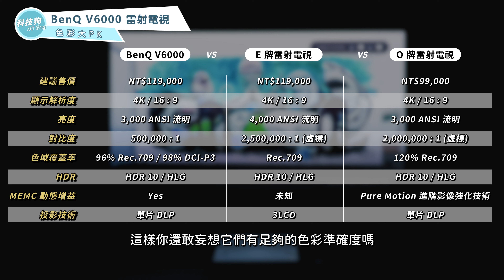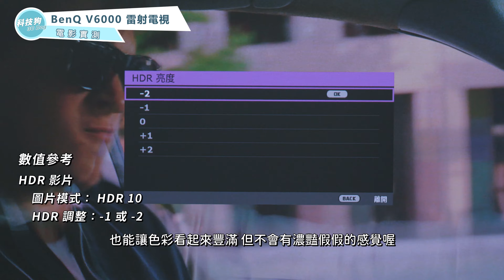100吋最準色彩！BenQ V6000/V6050 4K 雷射電視 ft. Vividstorm S Pro 黑柵抗光幕 開箱評測 ｜OVO K1、小米激光電視、PS5 遊戲實測、最佳調整｜科技狗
【說明】
02:46 表格的對比度
他牌產品的 2,500,000:1 以及 2,000,000:1 係指自測動態動比度
BenQ V6000 的 500,000:1 係為 FOFO 動態對比度
由於「虛標」一詞為伊森較為主觀的判讀，擔心誤導觀眾。特此說明。

◤ BenQ V6000 詳細開箱評測 ◢
十萬價格帶色彩最準的雷射電視

現在大尺寸電視的價格雖然下降不少，不過如果你想在家設一個劇院上到 100 吋，論價位來說 4K HDR 投影機就會比電視來得合適，整體也較接近電影院那種布幕放映爽感。

搭配牆上投放效果差強人意，但如果搭上 Vividstorm S Pro 黑柵抗光地升幕，整體發色呈現又會上到另一個層次，BenQ V6000 + Vividstorm S Pro 就是建置家庭劇院的最佳選擇。

◤ 給你十萬你會買？ ◢
1️⃣ 85 吋一般電視
2️⃣ 兩倍大 120 吋雷射電視
➥ 在留言跟我們說說吧！

::: 章節列表 :::
0:34 抗光幕很重要
2:42 投放顯示
5:54 硬體規格
7:26 心得總結

::: BenQ V6000 規格 :::
建議售價：NT$119,000
尺寸：500 x 157 x 388mm
重量：9.9kg
出廠產地：中國
原廠保固：三年 or 一萬小時

投影系統：DLP DMD 晶片
原生解析度：3,840 x 2,160 / 16:9
光源：雷射二極體
光源壽命：20,000hrs

亮度：3,000 ANSI 流明
對比度：500,000:1
色域覆蓋率：96% Rec.709 / 98% DCI-P3
HDR：HDR10、HLG

投射比：0.252
投影距離：80 吋 12cm / 100 吋 22cm /120 吋 33cm
縮放比：固定
鏡頭位移：無

I / O 介面：
　2 x HDMI (2.0a/HDCP2.2)
　1 x USB 3.2 Gen 1
　2 x USB 2.0 ( 其中一組僅 5V/2.5A 電源)
　1 x S/PDIF
　1 x RS232
　紅外線接收

內建喇叭：5W x 2 ( treVolo Speaker )
音訊回傳：ARC：Yes / eARC：No
MEMC 動態增益：Yes
影音處理：
　HDR Pro
　CinemaMaster Video 影像優化
　CinemaMaster Audio 聲音優化